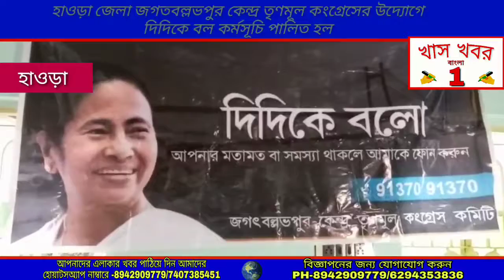হাওড়া জেলা জগতবল্লভপুর কেন্দ্র তৃণমূল কংগ্রেসের উদ্যোগে দিদিকে বল কর্মসূচি পালিত হল